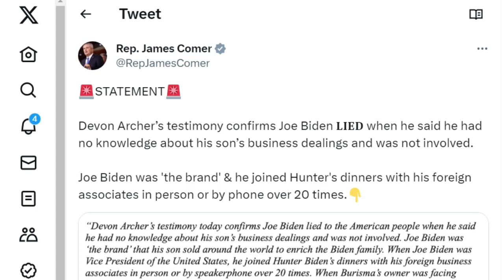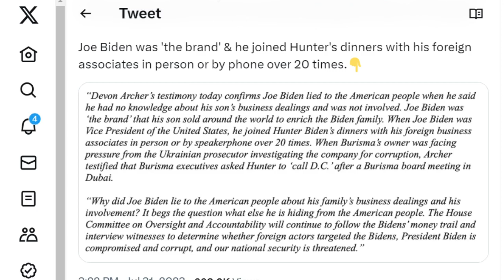Biden associate testifies the president talked with son's business partners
Bishop reviews the latest headlines in the ongoing House GOP investigation of Hunter Biden's business dealings and what President Joe Biden knew.